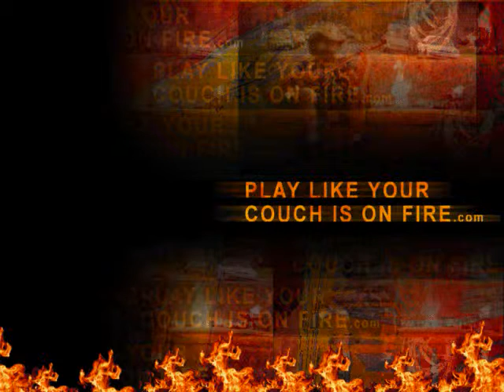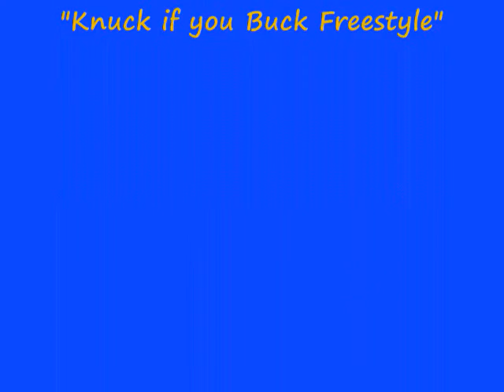WVU Rapper Part 3.wmv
Joe Hunter is Da Hunta, "knuck if you buck freestyle"

Joe Hunter was #29 when he played.